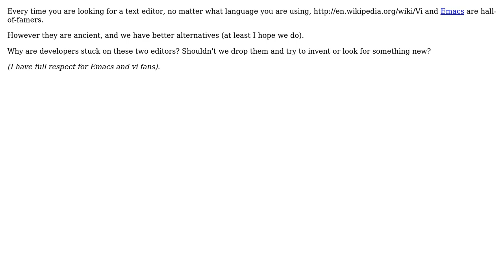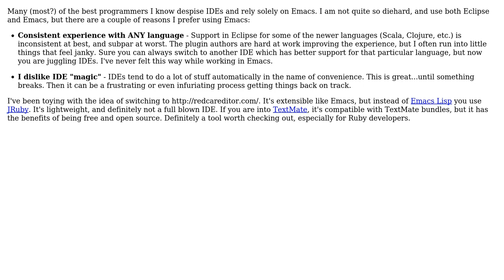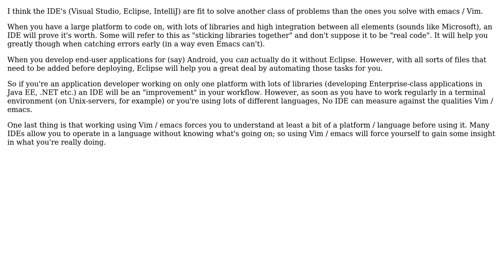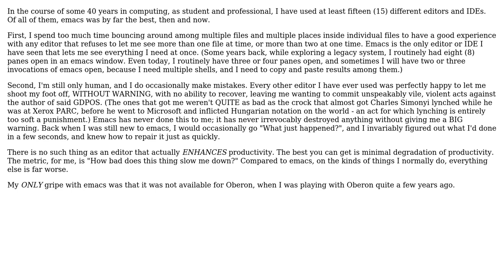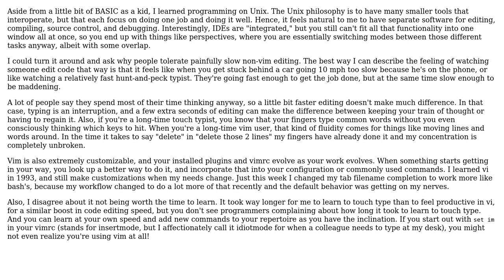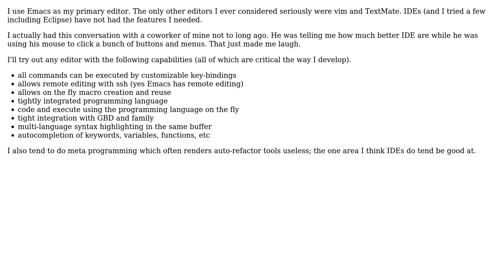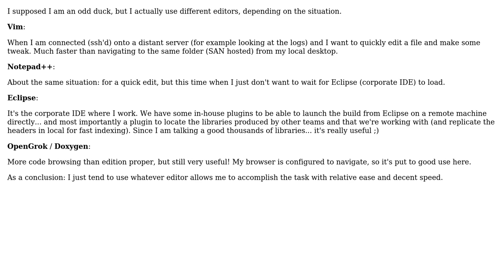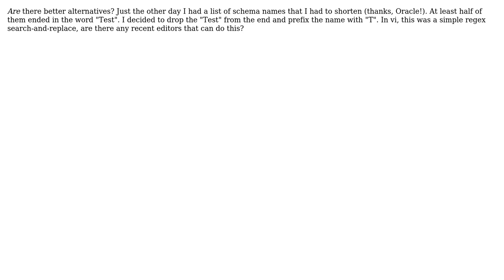Software Engineering: Time to drop Emacs and vi? (19 Solutions!!)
Software Engineering: Time to drop Emacs and vi?

With thanks & praise to God, and with thanks to the many people who have made this project possible! | Content (except music & images) licensed under CC BY-SA | Music | Images & others | With thanks to user vstrien user vgoff user TMN user Stephen C user Srisa user polemon user Peter Mortensen user Michelle Tilley user Matthieu M. user Karl Bielefeldt user jtg user John R. Strohm user jmq user J.K. user Jeff user Hery user geekosaur user dietbuddha user dbyrne user Chuck Stephanski user Christopher Mahan user Chiron and the Stack Exchange Network Trademarks are property of their respective owners. You are responsible for your own actions.